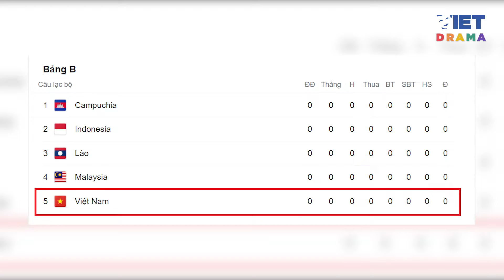Vừa bình phục chấn thương, Hùng Dũng đã sẵn sàng tham dự AFF Cup cùng ĐT Việt Nam | VIETDRAMA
Vừa bình phục chấn thương, Hùng Dũng đã sẵn sàng tham dự AFF Cup cùng ĐT Việt Nam

Khá bất ngờ khi CLB Hà Nội quyết định sẽ để Hùng Dũng trở lại ĐT Việt Nam nếu HLV Park Hang Seo muốn có được sự phục vụ của tiền vệ này.
Nội dung clip: Minh Viễn (Cầu Thủ)